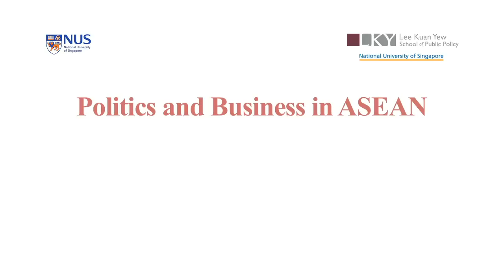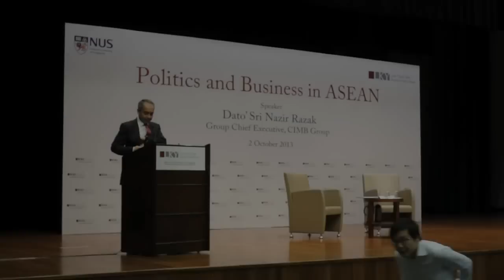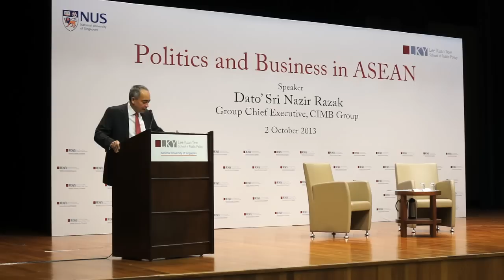Politics and Business in ASEAN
Dato' Sri Nazir Razak speaks about Politics and Business in ASEAN.

02 October 2013 Public Lecture

Speaker: Dato' Sri Nazir Razak, Group Chief Executive, CIMB Group

Venue: Auditorium, Level 3, Block B, Faculty of Law, 469G Bukit Timah Road, Singapore 259776